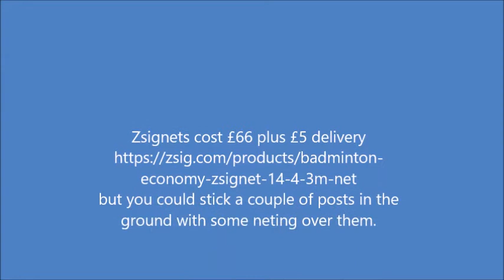Badminton in Garden with Zsignet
Using Zsignet with weighted shuttle in the garden for badminton hand-eye coordination practice